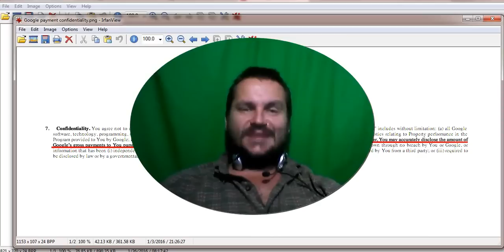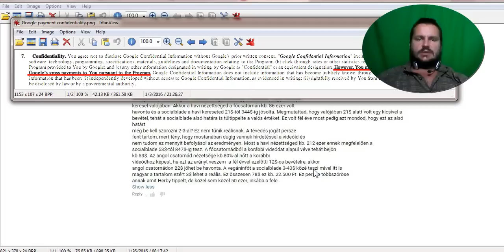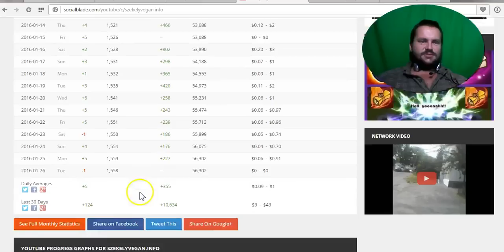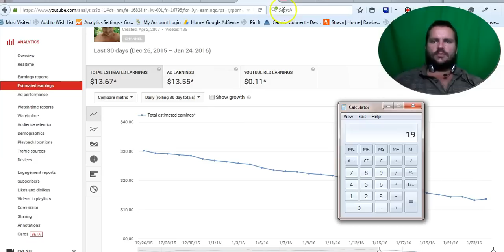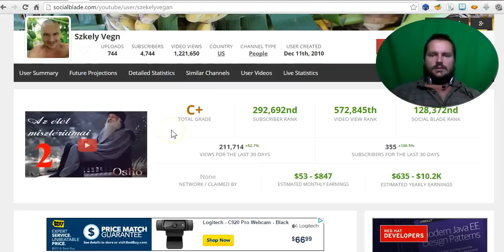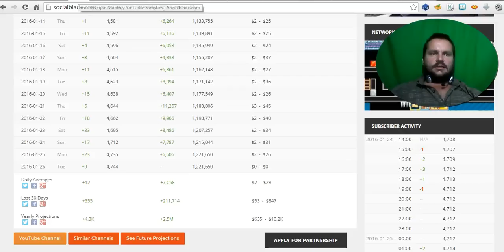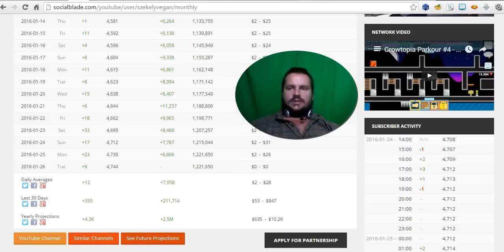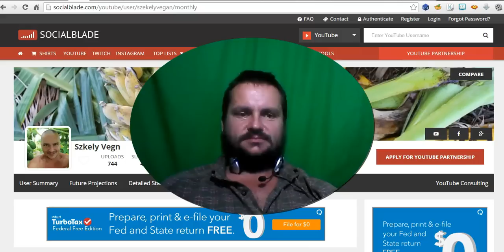Mennyi pénzt keres a Székely Vegán YouTube Videózással?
Kérdeztétek hogy mennyi pénzt kapok a youtubetól, ebben a videóban kiderül! :)